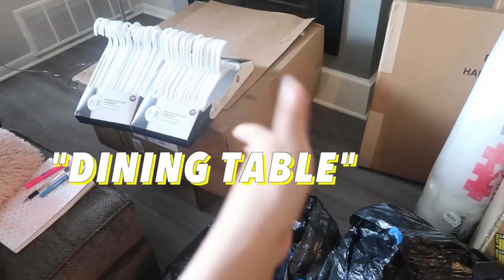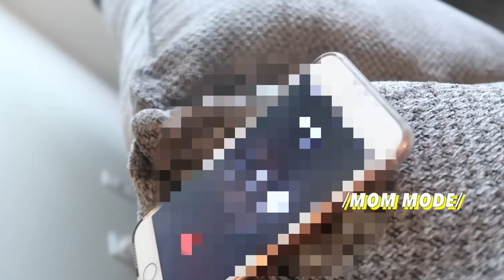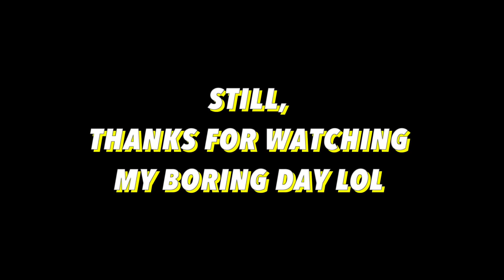covering up that im stressed